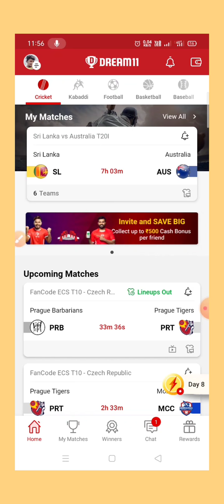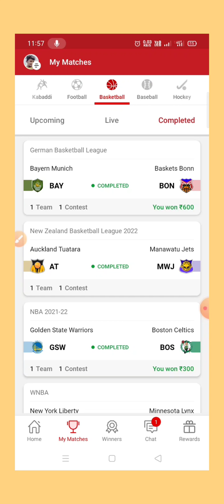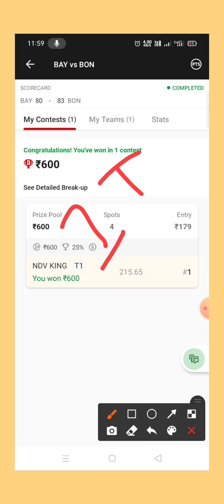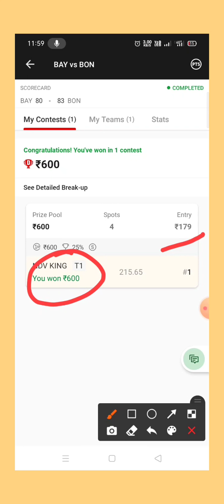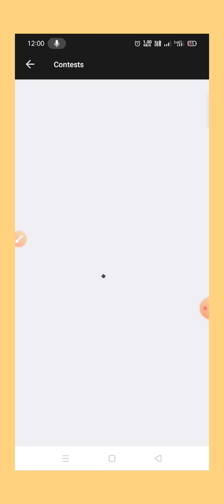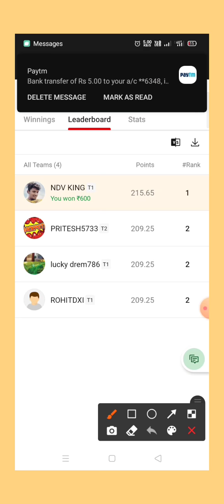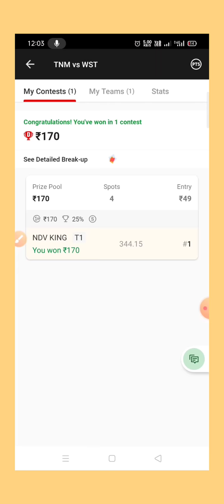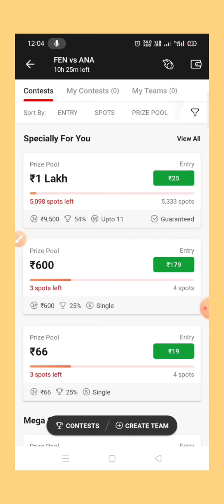Dream11-தினமும் 10000 வெற்றி பெற சிறந்த வழி || How to win gl in dream11 tamil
how to win gl in dream11 in hindi,
how to win dream 11 game,
how to win grand league dream11,
how to win mini grand league in dream11,
how to win dream 11,
how to win sl & gl,
how to win gl in dream 11,
how to win grand league in dream 11,
how to win easily in dream11,
how to win grand leage fantasy guru,
how to win gl in my 11 circle